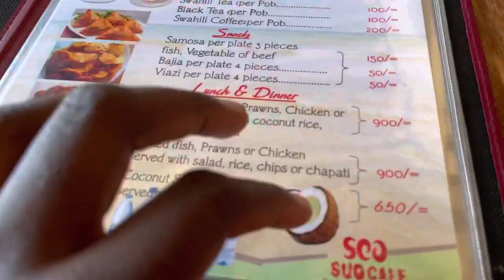This is LAMU KENYA, life in Africa!The MOST Beautifully Forgotten Unique island in AFRICA! 🇰🇪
In today’s video we visit Lamu Island,Manda Beach Island and Shela Village all in the Kenyan Coastal Region .Vacation in lamu,kenya travel this place is a dream Coastal islands of Kenya"
The Mediterranean of kenya ,All African American who  visit Miami and Mexico should visited here too

What is the fastest way to get from Nairobi to Lamu Island? The quickest way to get from Nairobi to Lamu Island is to fly which costs $65 - $300 and takes 2h 29m. How far is it from Nairobi to Lamu Island? The distance between Nairobi and Lamu Island is 463 km.